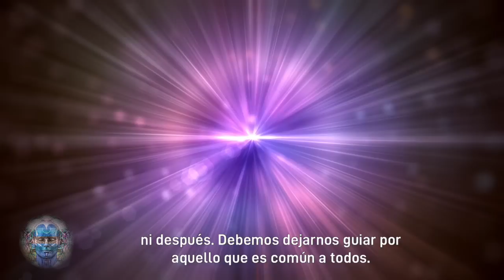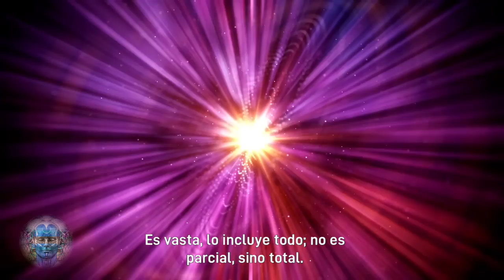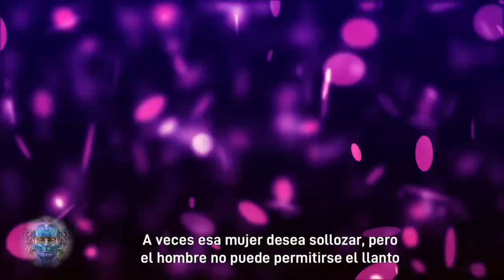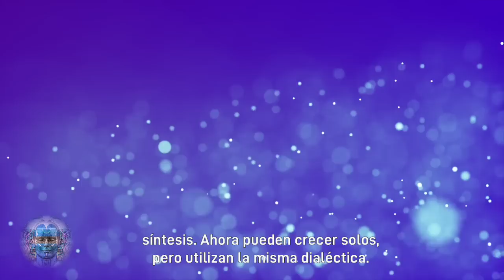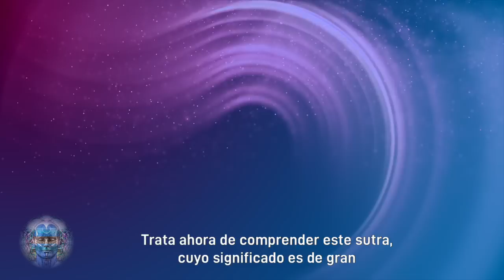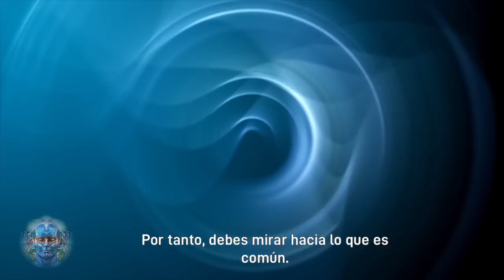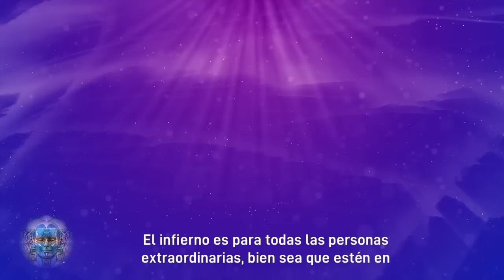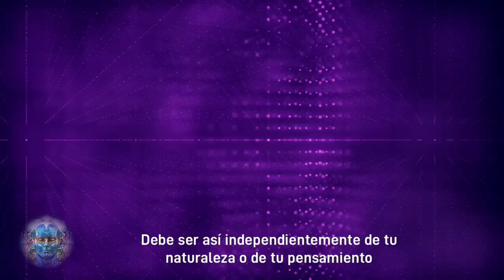Esto ES lo que OCURRIRÁ en las PERSONAS Que Ya Han DESPERTADO.. | EL MAESTRO TE DEJARÁ IMPRESIONADO!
--- La mente humana es lógica y la lógica humana se basa en la polaridad. Es como estar a la orilla del río y no poder ver al otro lado, de tal manera que todo lo que se piensa solo puede tener relación con la orilla de este lado. Pero el río fluye entre dos orillas, no puede ser río si solamente hay una orilla. La otra puede estar oculta tras la bruma, o estar lejos del alcance de la vista, pero está allí. Y la otra orilla no es la opuesta porque las dos orillas se juntan en las profundidades del río. Son una sola tierra y las dos sostienen al río como si fueran dos manos o dos alas. El río corre entre ellas, es una armonía de las dos. ---